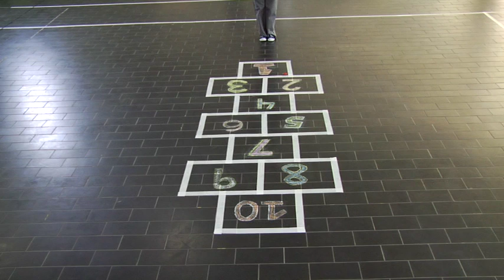CADERNOS DE APOIO E APRENDIZAGEM LIBRAS - 2º ANO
Atividade  10 - Amarelinha

Produção: Áurea Editora